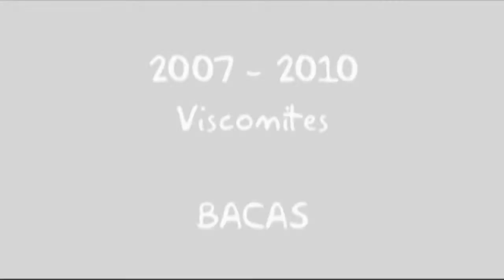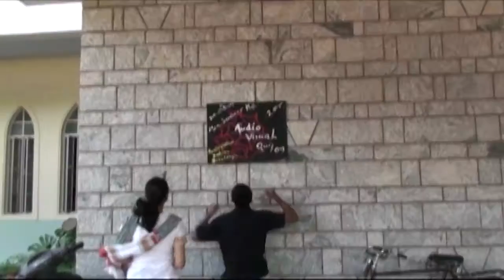Viscom Batch 2007 - Bishop Appasamy College, Coimbatore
Sorry about the quality . Lost the original file .